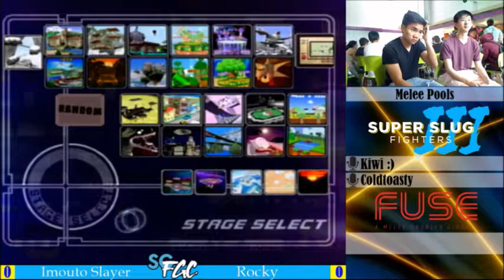ImoutoSlayer (Marth) vs Rocky (Falco)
Super Slug Fighters is Santa Cruz's annual end of the year tournament, hosted at Crown College at UCSC.